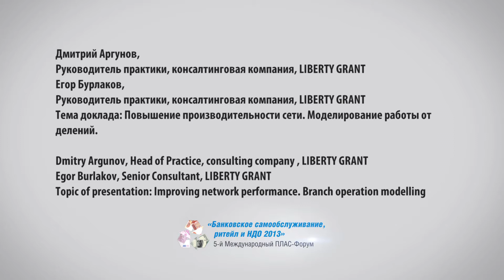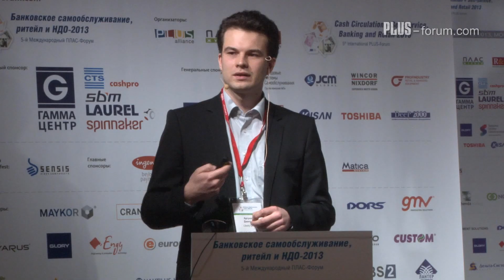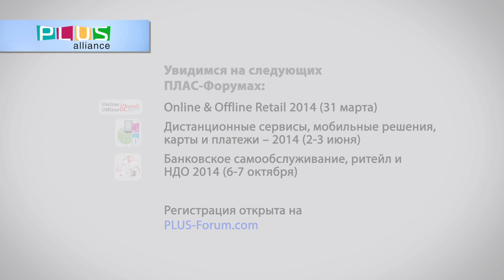Дмитрий Аргунов, Егор Бурлаков, LIBERTY GRANT / Dmitry Argunov, Egor Burlakov, LIBERTY GRANT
Дмитрий Аргунов, Руководитель практики, консалтинговая компания, LIBERTY GRANT
Егор Бурлаков, Руководитель практики, консалтинговая компания, LIBERTY GRANT
Тема доклада: Повышение производительности сети. Моделирование работы отделений.

Dmitry Argunov, Head of Practice, consulting company , LIBERTY GRANT
Egor Burlakov, Senior Consultant, LIBERTY GRANT
Topic of presentation: Improving network performance. Branch operation modeling